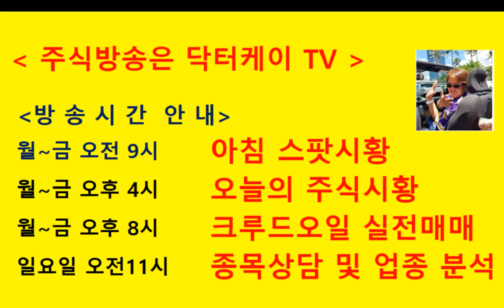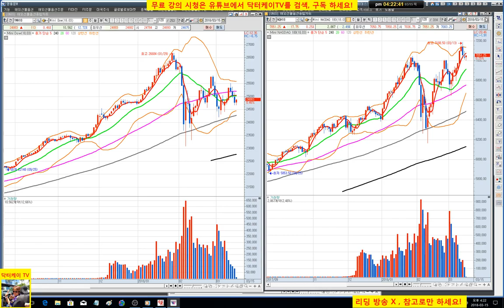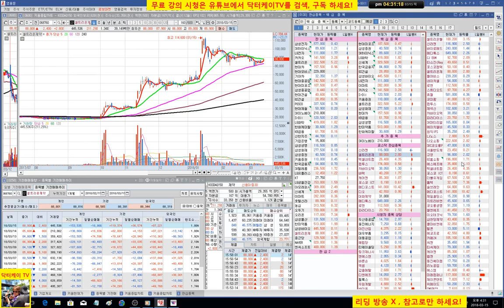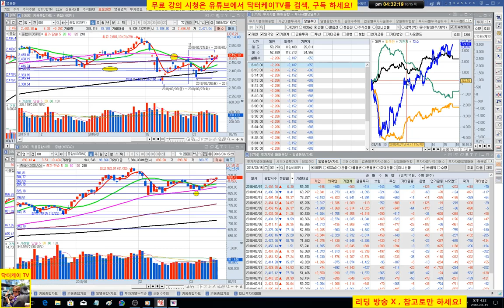= 닥터케이 TV =오늘의 주식시황/180315/코스피 코스닥 양호 내일 반등 기대/주식으로 1억만들기/주식 시황 예측 및 업종분석 퍼팩트/직장인과 주식초보를 위한 주식방송